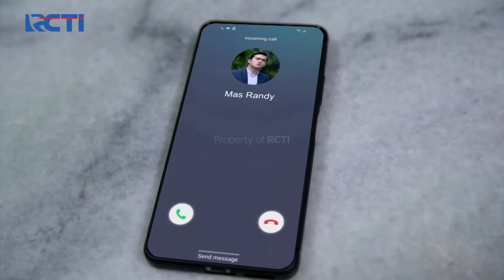PENUH SENYUMAN!! Reyna Kembali Bahagia Tinggal Di Pondok Pelita | IKATAN CINTA | EPS.1108 (3/4)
Reyna terus tertawa saat dihibur oleh opa surya, reyna terus tersnyum dan terlihat bahagia tinggal kembali bersama keluarga di pondok pelita.